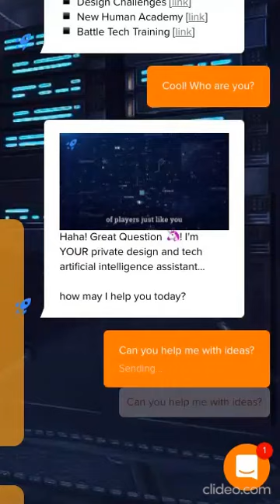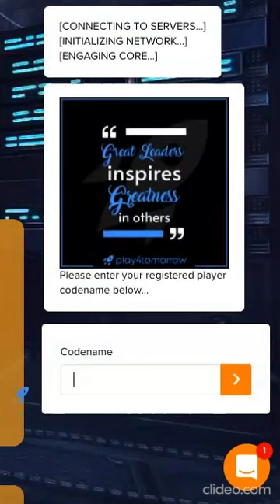Design Challenge [Online Chatbot Experience]